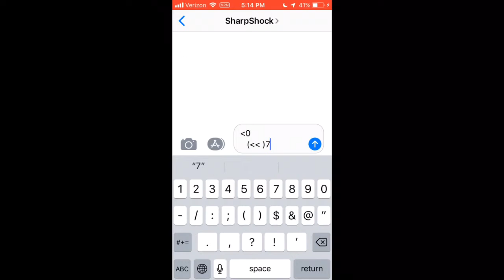How to Make a Text Message Duck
This video shows you how to make a text message duck!